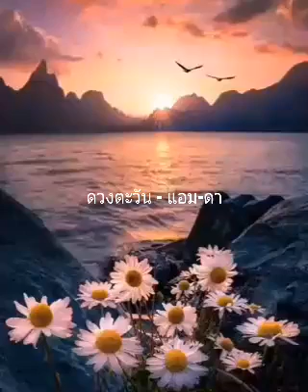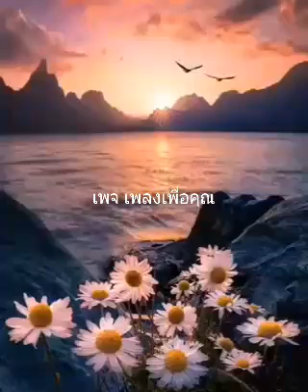ดวงตะวัน - แอม - ดา